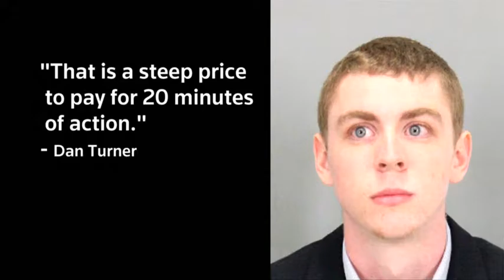Anger grows over Brock Turner Standford sex assault case